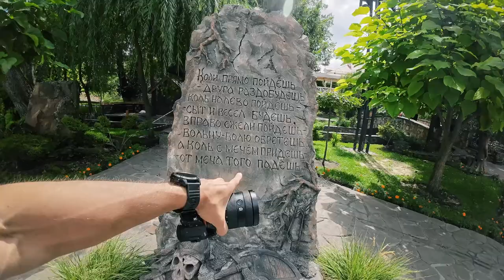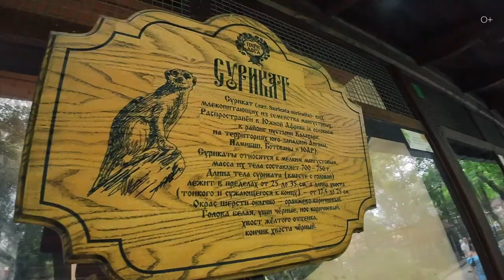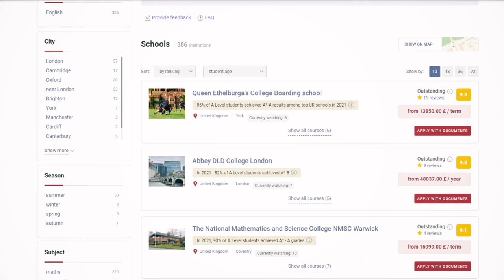Сказочное путешествие в парк Лога: семейный отдых в Ростовской области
Предлагаю окунуться в увлекательную экскурсию по парку Лога, расположенному в Ростовской области. Этот уникальный парк, напоминающий настоящий Диснейленд, сочетает в себе элементы русских сказок, средневековой архитектуры и современных развлечений. Вы увидите живописные ландшафты, сказочных персонажей, мини-зоопарк и аттракционы. Парк, начавший свое развитие с 2009 года, постоянно расширяется и предлагает незабываемые впечатления для посетителей всех возрастов.

Подробнее смотрите в видео:
00:00 Вступление и общий вид парка
00:34 Прибытие в парк, информация о местоположении
01:39 Обзор территории парка и его масштабов
03:04 Ландшафтный дизайн, архитектура и зоны питания
05:38 История создания парка, сказочные персонажи
07:50 Обзор различных зон парка и аттракционов

Смотрите также наши последние ролики о путешествиях:

Прогулка по Пекину: Башни, Улочки, Фэншуй и У-Син. Часть 2
Топ 10 городов для мальчишника + подборка фильмов для вдохновения!
Пекин: Путешествие по Запретному городу и парку Цзиншань. Часть 1
ВЕЛОМАРШРУТ НА 45 КМ В ПОДМОСКОВЬЕ: от Митино до Архангельского
Ты не был в Воронеже, если не посетил эти 5 мест
Маяк в Мержаново на берегу Азовского моря. Семейное путешествие по России